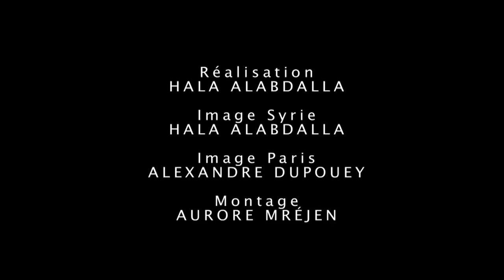Venezia 70 Future Reloaded - Hala Alabdalla